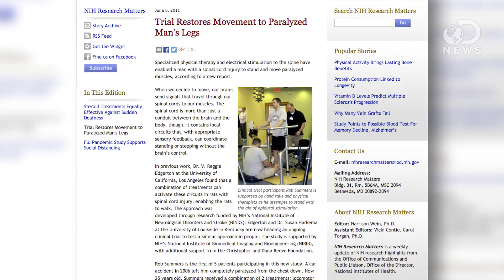Will Electric Shocks Cure Paralysis?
A new experimental treatment uses electricity to help people suffering from paralysis stand up and even walk! Could this technique provide a cure for some victims? Tara explains how this therapy works and if there's a future in this technology.

'Shocking' Study Gives Hope to Paralyzed People; Shows Electricity Helps Them Stand, Move Legs
"'It could still be a life-changer for them,' experts say, but they also add that while this breakthrough is promising, 'there is no miracle cure on the way' for paralysis."

Altering Spinal Cord Excitability Enables Voluntary Movements After Chronic Complete Paralysis in Humans
"The clinical diagnosis of having a motor complete lesion commonly classified by the American Spinal Injury Association Impairment Scale (AIS) as grade A or B is when there is no clinical evidence of volitional activation of any muscle below the lesion."

"For those paralyzed due to spinal cord injury, the two-year mark post-accident often seems like a point of no return."